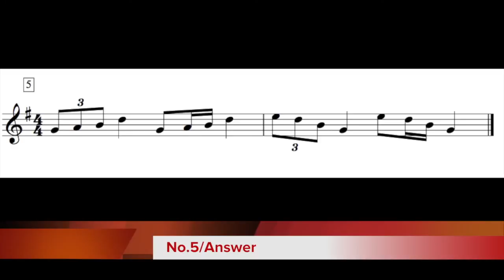Ear-mix No5.-question and answer